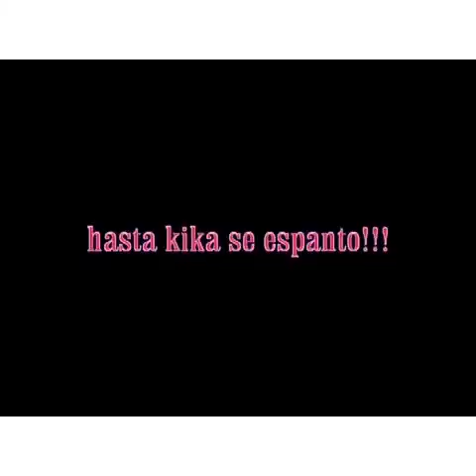😄😂♥️Tienes VECINOS MOLESTOSOS - witonia foronia - recordando mi primer video😂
Identificate con los vecinos que veras aquí, te divertirás!!!